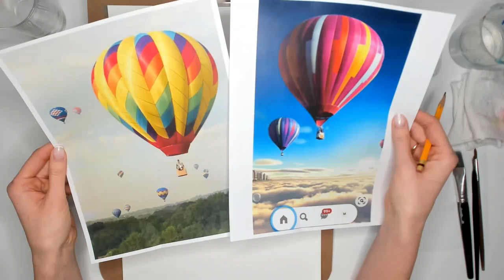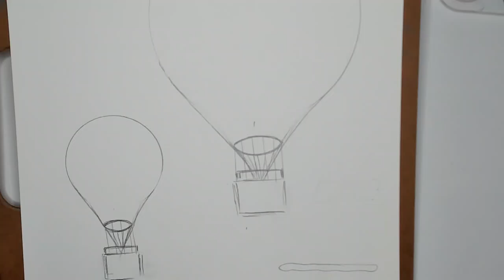ART on WEDNESDAYS - Lesson 4, 2021 - Balloons in the sky with acrylic paints